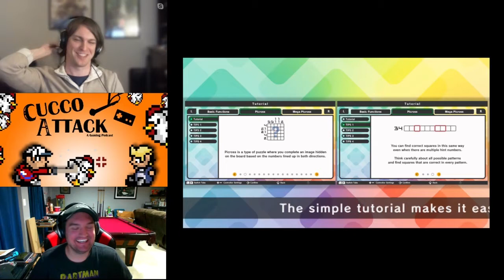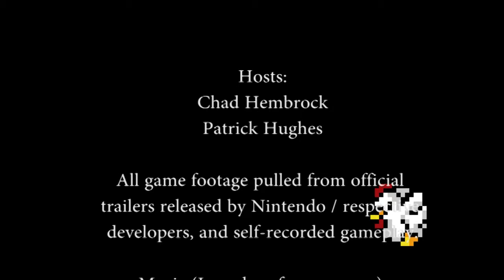Cucco Attack - EP20: PS5 Impressions, Capcom Leak & VGA Anticipation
In this episode of Cucco Attack, we give our impressions of the next gen console that is PlayStation 5 and its slew of games, discuss the recent Capcom leak, place our bets on what is to come for this year's Video Game Awards and more.  And for our listeners, audio-only versions of this episode will be available on Podbean, iTunes, Google Play and many other of your likely favorite listening platforms.

Highlights include:
1:15 Pre-PlayStation 5 Playlist (Picross, Luigi's Mansion 3, Super Mario Maker 2)
15:46 PlayStation 5 Impressions (Astro's Playroom, Spider-Man, Everybody's Golf, Crash Bandicoot, Ratchet & Clank, Ghost of Tsushima)
50:12 Capcom Leak
1:00:15 FreeMelee + More March 31st Cutoffs
1:13:26 VGA Talk (GotY Nominations and Announcement Anticipation)

Also as promised, see below for Super Mario Maker 2 World / Level ID's discussed in this episode:
Mario 64 Demake - J29-WFS-XVG
The Seemingly Impossible Level - SVM-NVV-9RF

Trailers / Gameplay footage used was sourced from developer's trailers on YouTube and/or recorded from direct personal gameplay.

Music in order of appearance - Astro's Playroom, Phoenix Wright: Ace Attorney, Animal Crossing: New Horizons, New Super Mario Bros. U